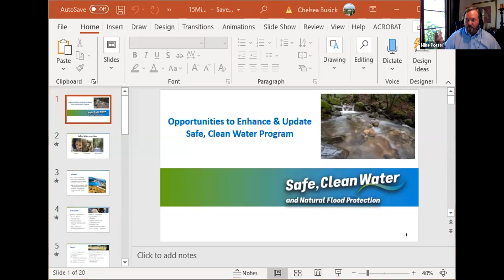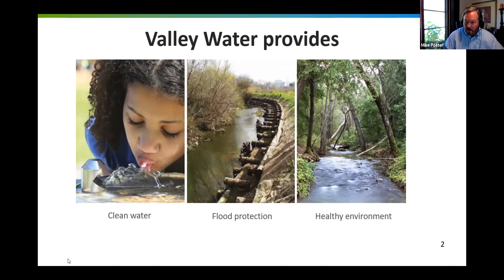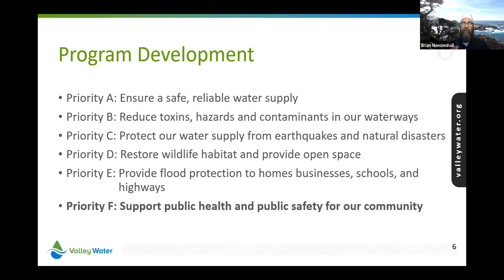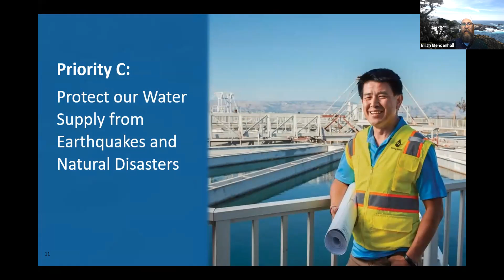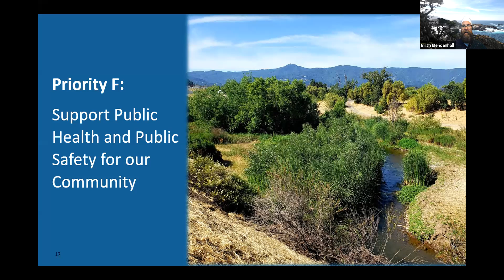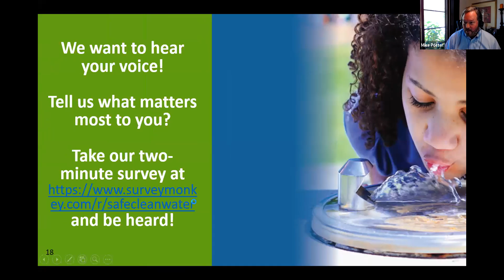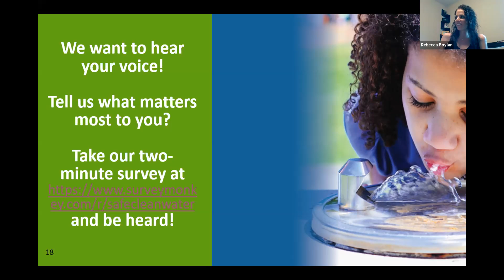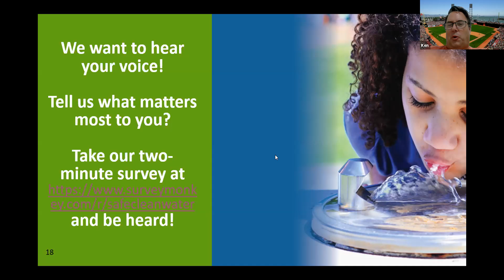Valley Water (Santa Clara County Water District) Mike Potter, Brian Mendhall, and Marta Lugo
Almaden Valley Rotary weekly Zoom meeting. The speakers are from the Valley Water District. They spoke about the pillars of the Valley Water will be following for the next decades. They will be presenting to the Board of Valley Water proposal for a tax measure in November. The funds will be used to finish existing projects and bring more clean water. Mostly, the funds would be used to do infrastructure projects that will shore up our dams and reservoirs. Great presentation by Mike, Brian, and Marta. Powerpoint presentation.